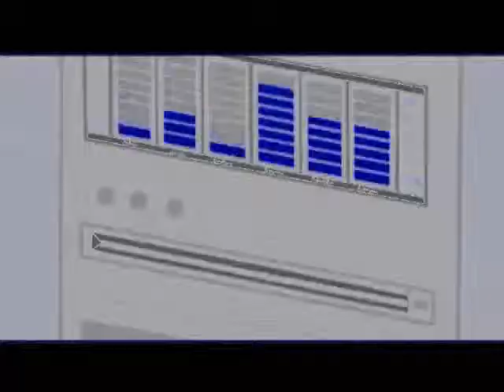X-Men Evolution: Boredom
This started out as my making a title for videos, and ended up just my being bored. I hope you enjoy it.